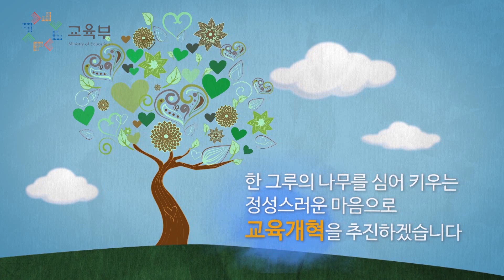교육개혁 5대 과제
행복한 학교, 능력중심사회를 만들기 위해
저희는 내일도 최선을 다하겠습니다.